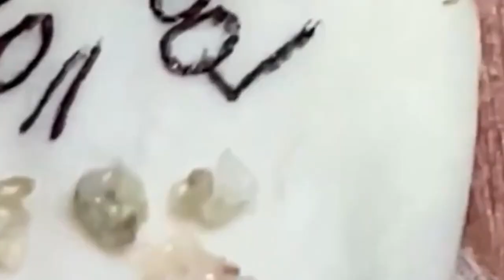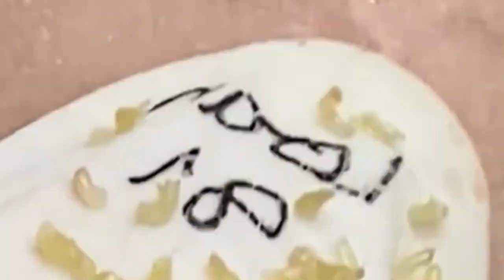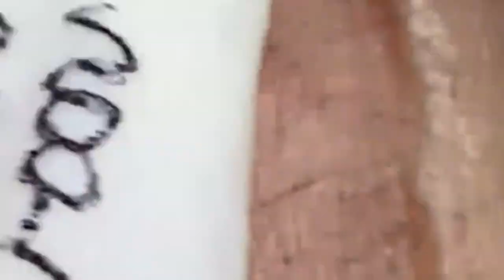𝐈𝐭 𝐈𝐬 𝐁𝐞𝐭𝐭𝐞𝐫 𝐓𝐨 𝐋𝐨𝐨𝐤 𝐆𝐨𝐨𝐝 𝐖𝐢𝐭𝐡 𝐒𝐃𝐒 𝐕𝐢𝐝𝐞𝐨𝐬 #𝟒𝟏9